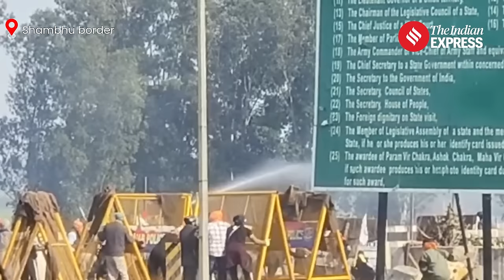Farmers Fly High with Kites to Foil Tear Gas Dropping Drones at Shambhu Border | Farmers Protest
Farmers Protest: At the Shambhu border, farmers protesting as part of the 'Delhi Chalo' movement have devised a creative strategy to counter the Haryana Police's use of drones to dispense tear gas shells. The police have been employing drones to discourage farmers from crossing into the state and proceeding towards the national capital. In response, the farmers at the Shambhu border have been observed flying kites as a means to restrict the tear-gas firing range of the drones. This innovative approach demonstrates the farmers' determination to continue their protest despite efforts to deter them.